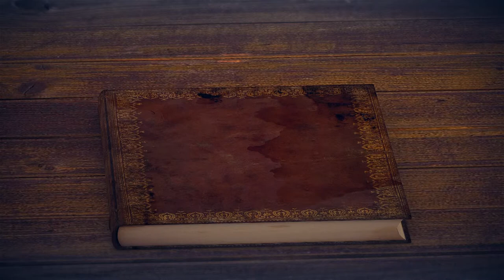3. Făină din cutie: Dumnezeu nu te lasă!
3. Făină din cutie: Dumnezeu nu te lasă!
Seria - Povestea de seară cu Unchiu' Lucian

Povestitor: Lucian Cristescu
Filmare și montaj video: Cătinean Petrică